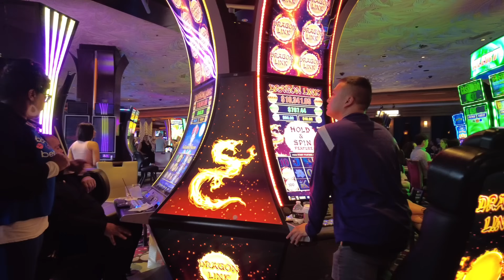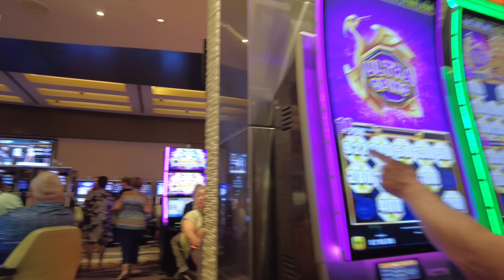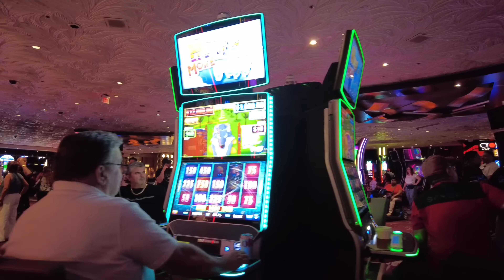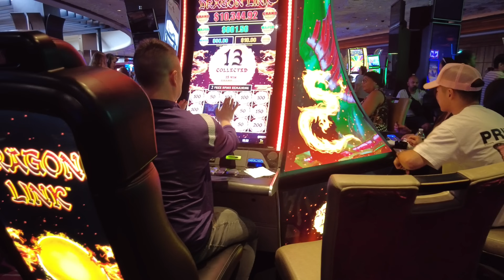Police Everywhere in Mirage Casino Las Vegas Walking Tour People Watching - 4K UHD July 13 2024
Bonus Everywhere in Mirage Casino Las Vegas Walking Tour People Watching - 4K UHD July 13 2024

Lucky winners from Hot Seat drawing and Table Games Drawing can be watched. Lots of securities and lots of trouble makers everywhere. Good luck next tuesday

Mirage is closing and giving away $1.6Million. They are closing on July 17. Play and get chance to win the bonus jackpot

Here's the walking tour of Mirage Casino Las Vegas  in the summer heat

It will help my channel and it motivates me to keep going.